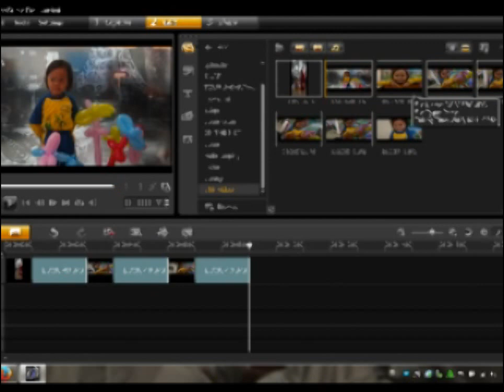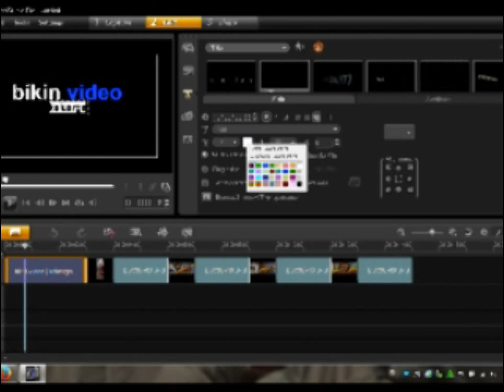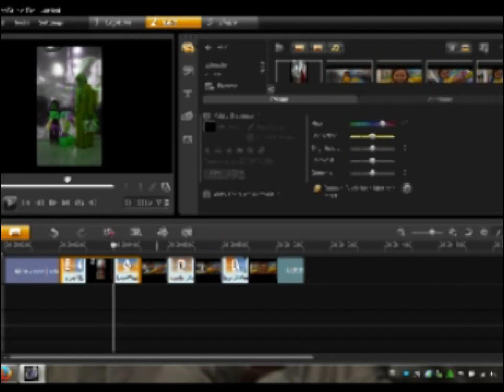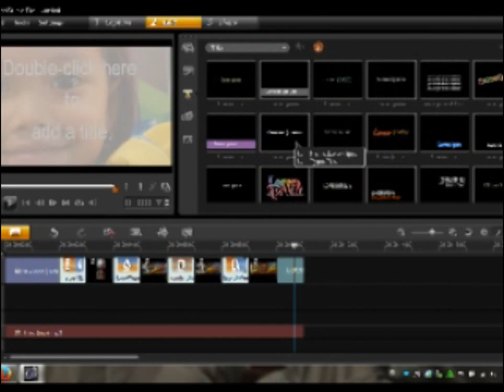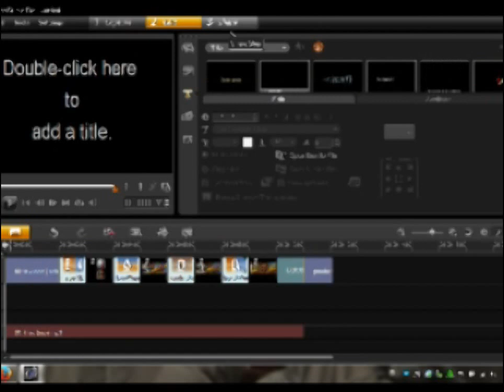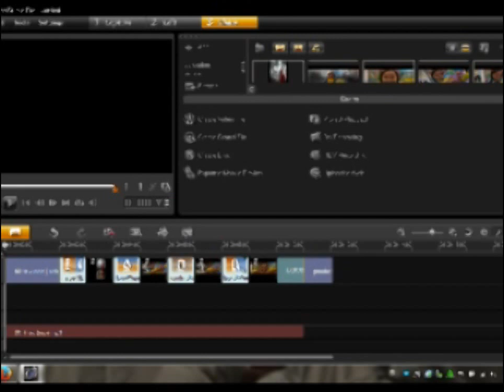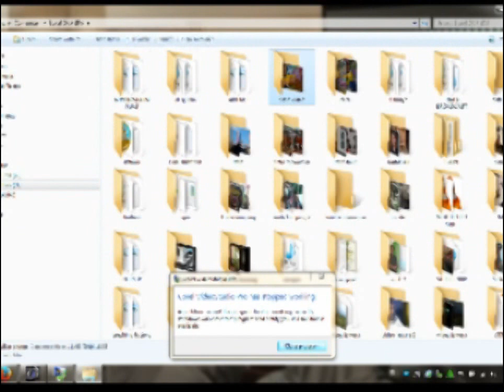Edit Video Corel Video Studio Pro X4 (Bagi pemula)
Membuat video sederhana dengan menggunakan Corel Video Studio Pro X4 didalamnya terdiri dari beberapa photo + musik yang digambungkan menjadi satu video  yang menarik